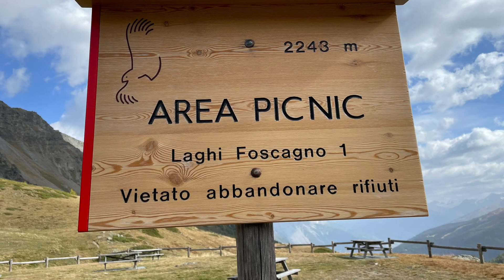Cloto Lachesi Atropo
To my revered teacher G. I. G.
Solo guitar Sabrino